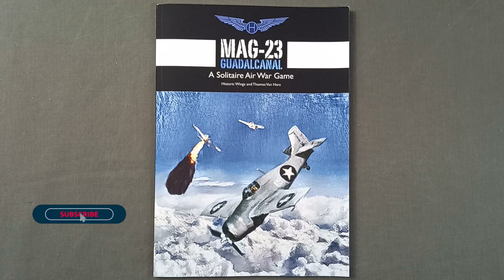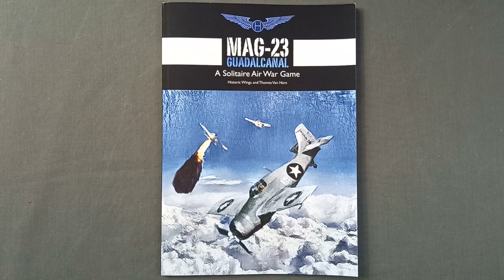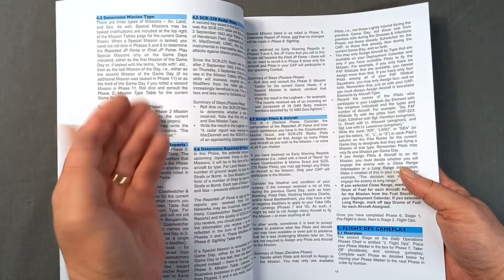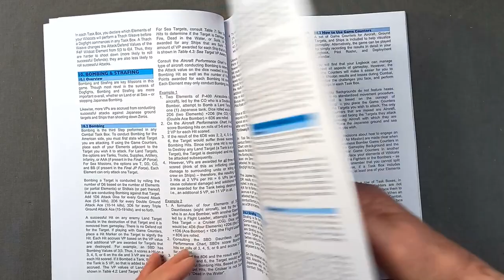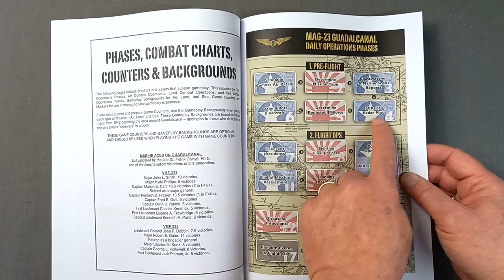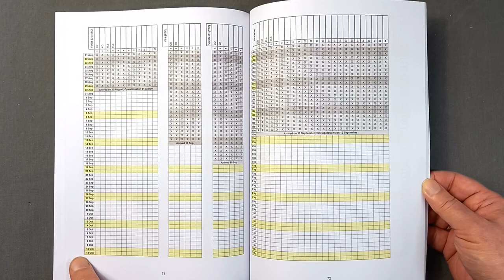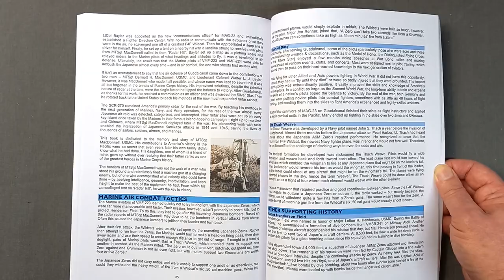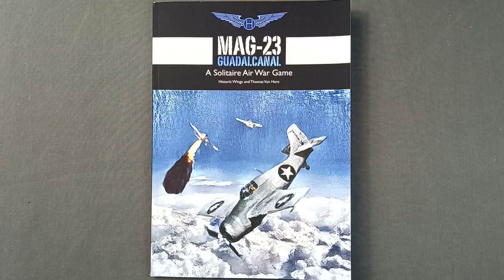Open the Book! Historic Wings'' 'MAG 23 Guadalcanal' Look Through and Overview.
A look through and overview of 'MAG 23 Guadalcanal: A Solitaire Air War Game', from Historic Wings and designed by Thomas Van Hare.

This is a review copy kindly sent by Thomas.